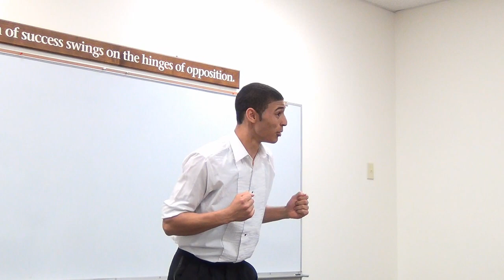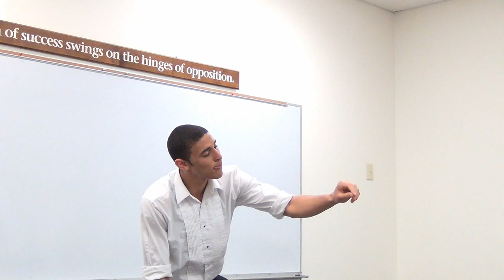ODACS 2013 Humorous Interpretation - Nationals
Heritage Christian School Woodbridge, VA
Humourous Interpretation as presented at the 2013 AACS National COmpetition

Presented by Zachary Skinner